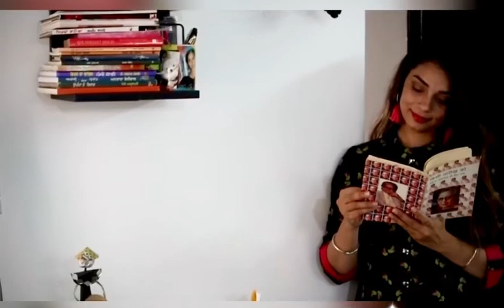ਚੰਗਾ ਲੱਗਦੈ ਉਸਨੂੰ ।ਪਵਨ ਜੌਹਲ ( ਕੀਰਤ )। yjkd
voice over nd written by   @pawanjohal
cinematography  @pritpalclick